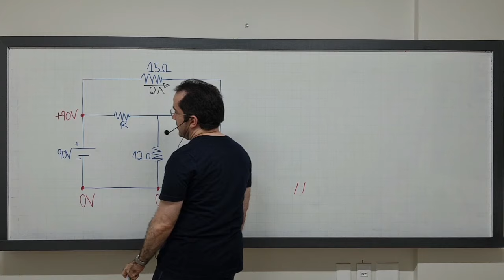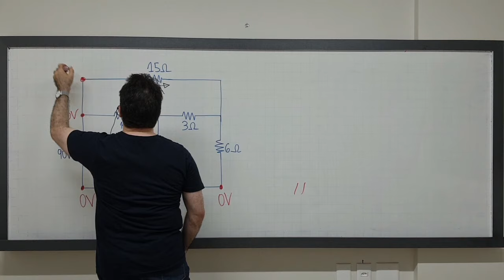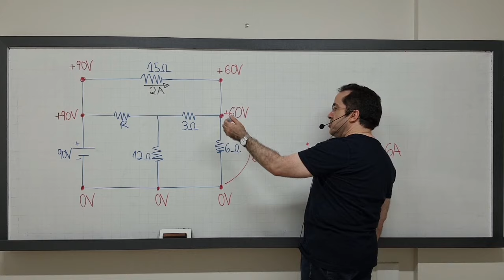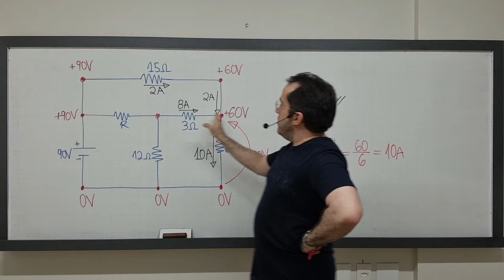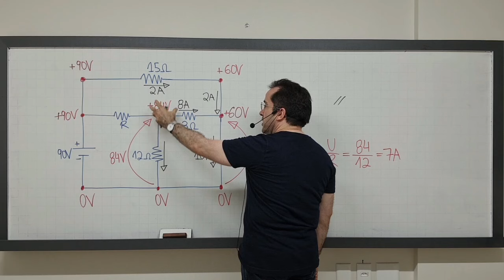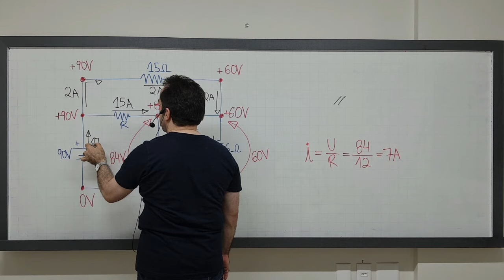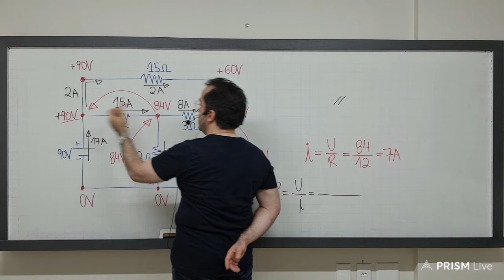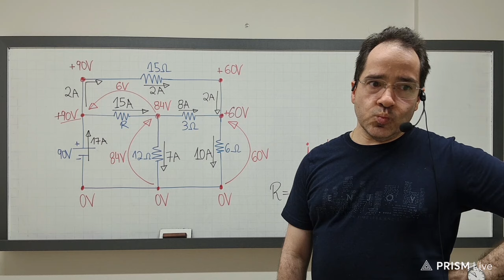A melhor técnica para resolução de circuitos elétricos - parte 1 - com prof Renato Brito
Exclusivo | A melhor técnica para resolução de circuitos elétricos com prof Renato Brito

Quer aprender a FISICA TODA, de forma INTUITIVA, com o prof Renato Brito ?
Se voce vai prestar Fuvest, Unicamp, ENEM Medicina,  acesse o link abaixo e saiba mais:
Se você vai prestar ESCOLAS MILITARES, Acesse esse link abaixo  e conheça as melhores opções para voce: